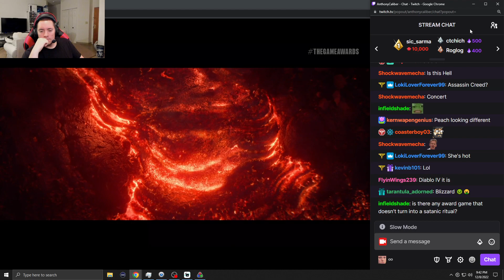Plantar Fasciitis Is No Joke